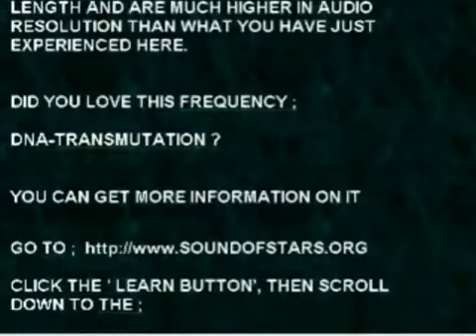FREQUENCIES 2 COMPLIMENT : Cape Town South Africa Health Fitness Spa Luxury Blue Train